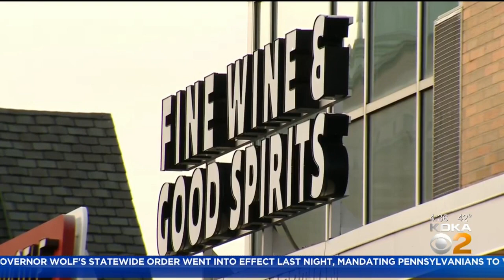Pa. Liquor Control Board Allowing Curbside Pickup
Liquor stores in Pennsylvania will begin offering curbside pickup at some locations starting Monday, KDKA's Lindsay Ward reports.